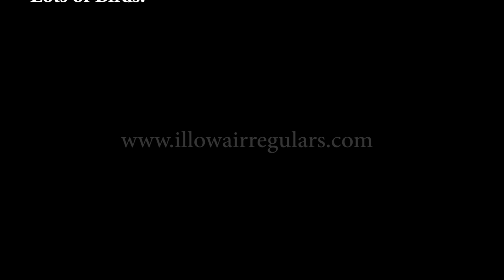Come Fly With RT at Illowa Irregulars Oct 15, 2023 Monthly Match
RT has some special cowboy action shooting fun planned for Illowa Irregulars Oct 15 Monthly Match.  The title provides a hint.  We'll publish our stages a few days in advance.